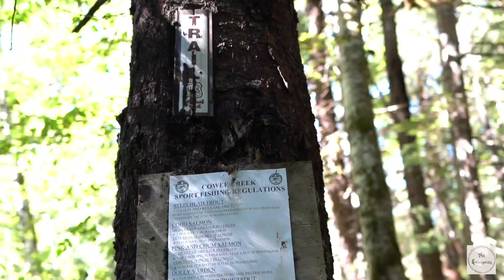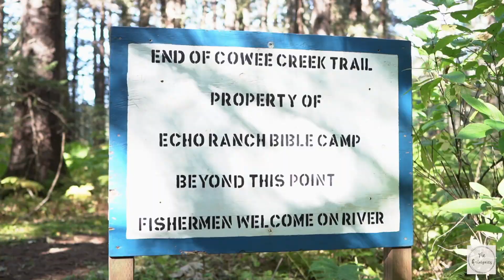JUNEAU ALASKA || COWEE CREEK TRAIL